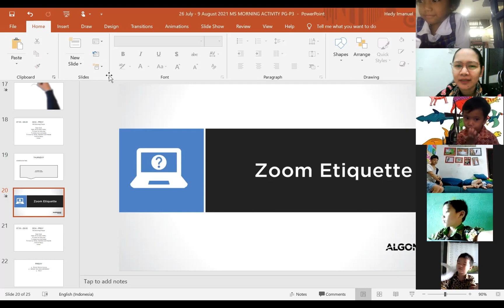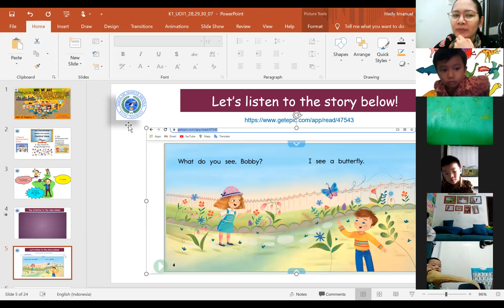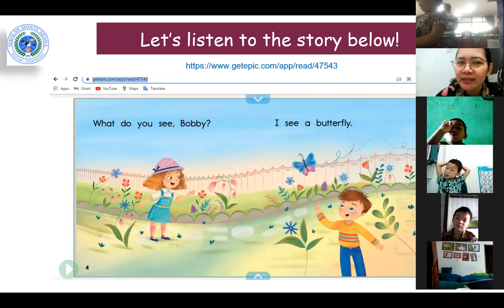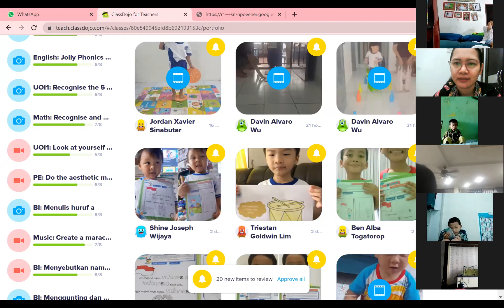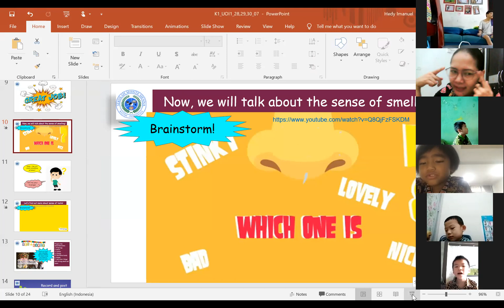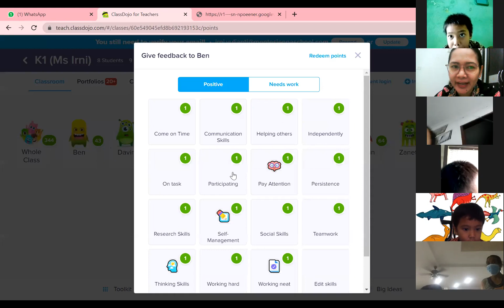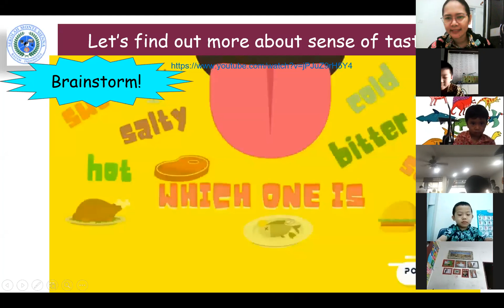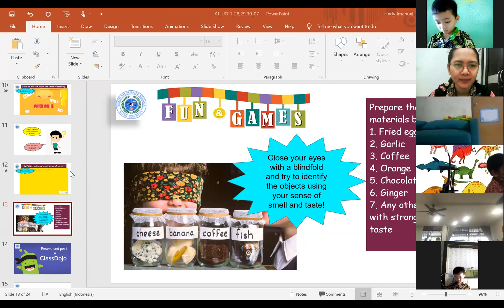K1 UOI1 - Sense of smell and taste